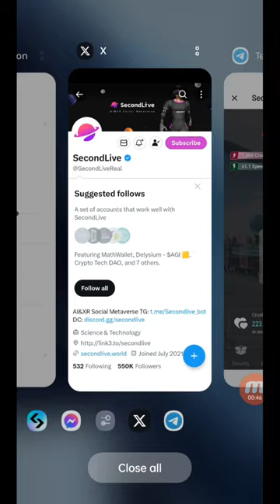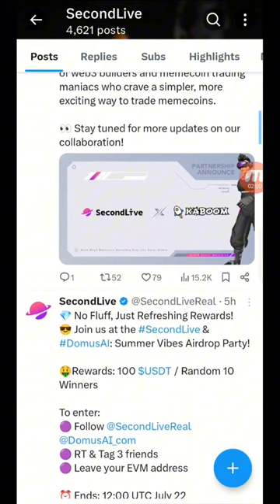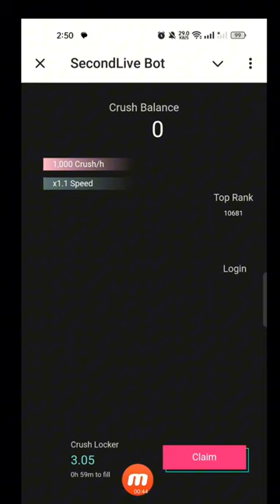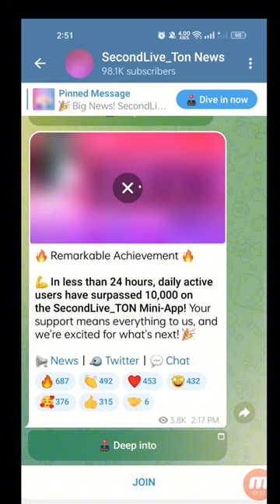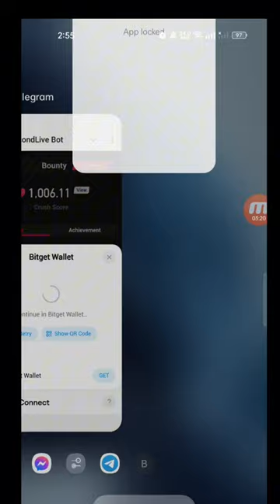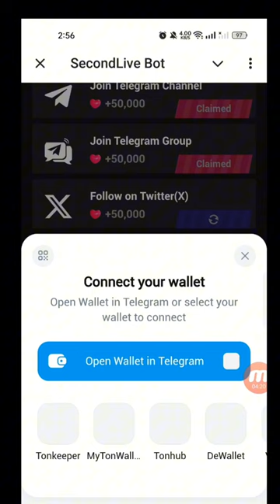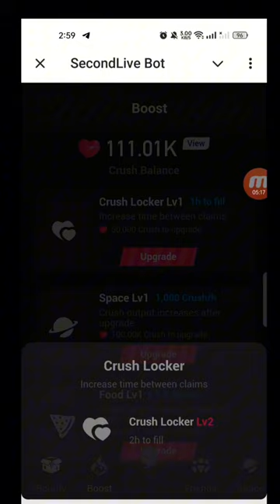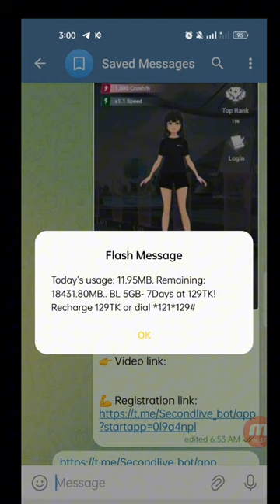Crush Point Mining | Second Life Mining Project | Backed By BNB Chain, Bitget Wallet,TON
☑️Related Topics Cover:
online earning?
online job?
money online?
taka income?
freshers jobs?
how to get job?
excellent income?
freelance?
freelance for beginners?
freelance jobs?
earning apps?
অনলাইনে আয় করার সহজ উপায়?
অনলাইন ইনকাম?
মোবাইল দিয়ে কিভাবে অনলাইনে টাকা ইনকাম করা যায়?
অনলাইন ইনকাম?
অনলাইনে ইনকাম?